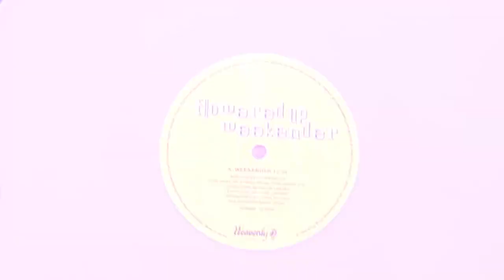& JULIET at the Stephen Sondheim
& JULIET asks: what would happen next if Juliet didn’t end it all over Romeo? Get whisked away on a fabulous journey as she ditches her famous ending for a fresh beginning and a second chance at life and love – her way.

Juliet’s new story bursts to life through a playlist of pop anthems as iconic as her name, including “Since U Been Gone‚” “Roar,” “Baby One More Time,” “Larger Than Life‚” “That’s The Way It Is,“ and “Can’t Stop the Feeling” – all from pop music’s #1 hitmaker. Break free of the balcony scene and get into this romantic comedy that proves there’s life after Romeo. The only thing tragic would be missing it.

For groups of 10 or more call 1-800-BROADWAY x2